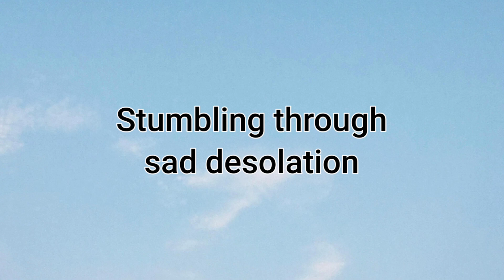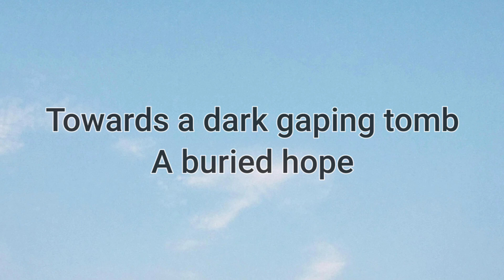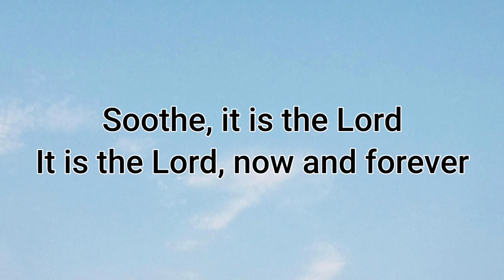IT IS THE LORD - NaNo